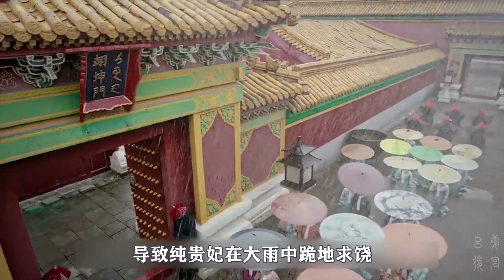蒙古嫔妃能有多刚？盘点颖妃怼过的后宫大咖，连皇上都不给面子！【幺弟后宫史】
我们的内容均遵循公平、尊重的原则，绝对不会宣扬或鼓励任何形式的仇恨言论。《後宮甄嬛傳》官方正版全集線上看請到GTV八大劇樂部 进宫选秀女啦！
如懿传冲有这么一个人，她活泼可爱，他天不怕地不怕，他怼过嫔妃对过公主还怼过皇上，他就是从蒙古而来的颖妃，今天咱们就来说说颖妃怼人的那些事儿